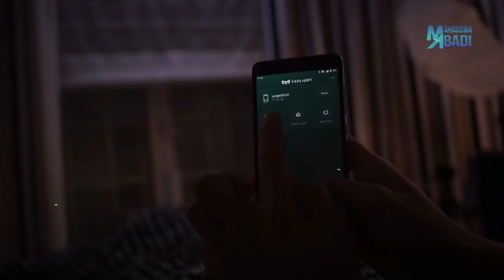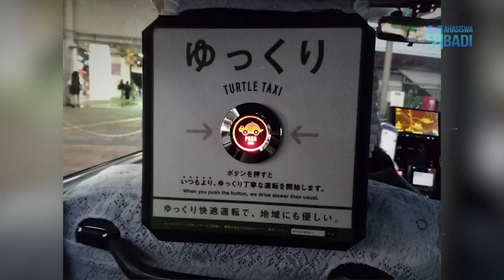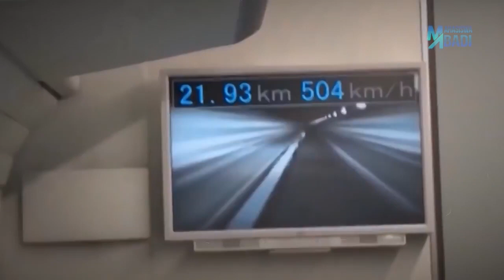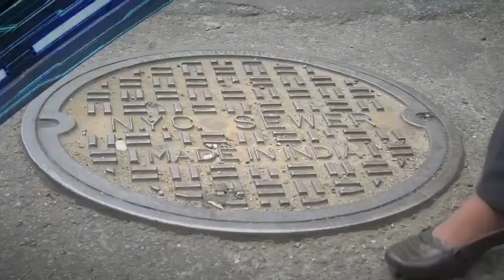Terlihat ANEH dan MUSTAHIL Bagi Kita, Tapi Di JEPANG Hal-Hal Seperti Ini Tuh Udah Biasa Banget !!!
Jepang dikenal memiliki inovasi-inovasi aneh yang kadang tuh gak jelas. Pastinya kalian penasaran kan apa siih yang bikin jepang beda ? Makanya kali ini kita mau kaish tau kalian 10 Bukti Bahwa Jepang Berbeda dengan Negara Lainnya menurut Mahasiswa Abadi.